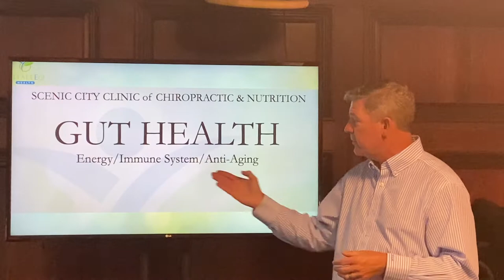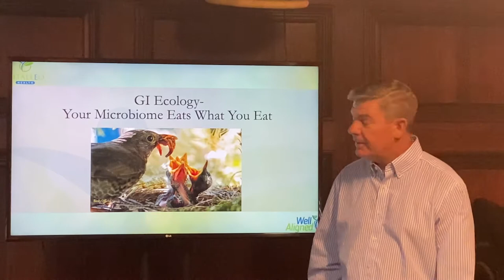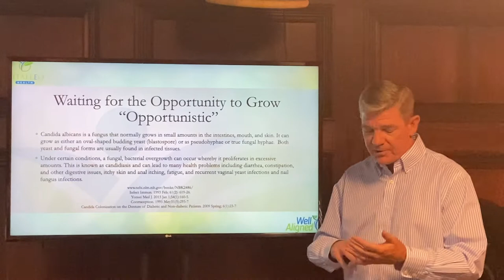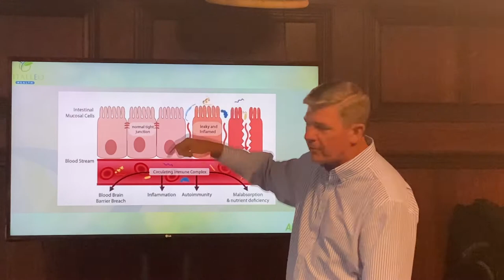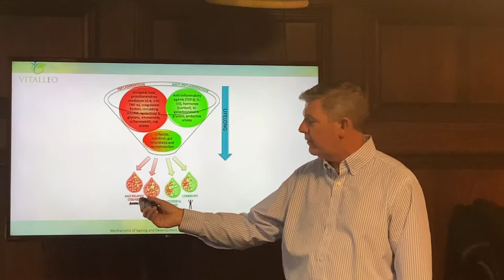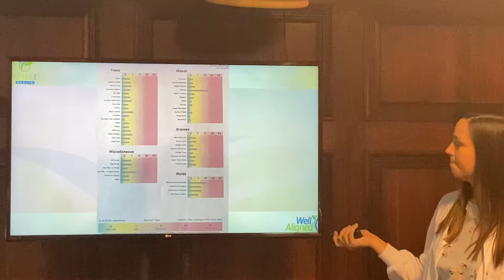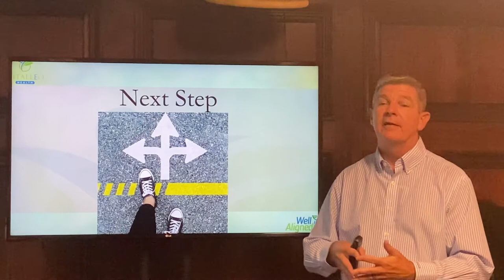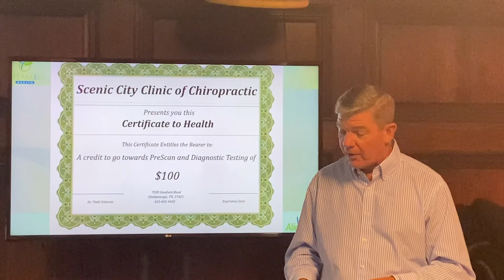Gut Health Talk 1